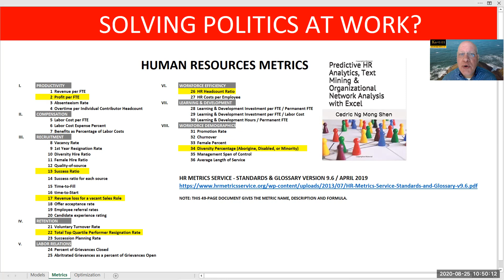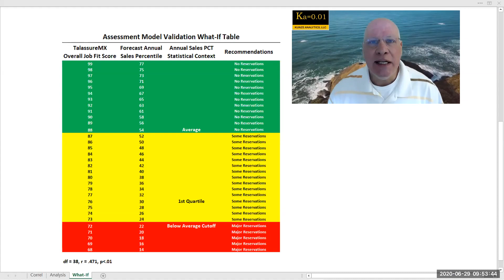SOLVING OFFICE POLITICS WITH OPTIMIZATION SOFTWARE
Do you have POLITICS (📣) at work? Are POLITICS causing one big PROBLEM (😮)?

POLITICS at WORK can be a GOOD thing (👏).

Different ROLES each have a unique SUCCESS PATTERN. But doing well in one ROLE does not mean one will be SUCCESSFUL in ANOTHER (😨).

PRE-HIRE ASSESSMENT “JOB FIT” SCORES give some indication of the likelihood of SUCCESS.

People’s opinions about what is important in employee PERFORMANCE adds RICHNESS and DEPTH to the PATTERN FOR SUCCESS (📈).

If half a dozen EXECUTIVES all have a “PET” PERFORMANCE METRIC for a specific ROLE, it’s time to LOOK AT GENERAL PERFORMANCE as a COMBINATION of all SIX METRICS (💞).

At Kunze Analytics, we use OPTIMIZATION SOFTWARE to determine the LOCATION and WIDTH of the PATTERN on each SCALE of your ASSESSMENT MODEL.

The PROPRIETARY method we use, builds a CUSTOM PATTERN that achieves the HIGHEST CORRELATION WITH SUCCESS … AT YOUR BUSINESS, NOT SOMEONE ELSE’S.

WE are GEEKS WHO SOLVE COMPLEX POLITICAL PROBLEMS (🤓)!

In the COMMENTS section below (👇), use the LINK to schedule an introductory CONSULATION so we can SEE WHAT TYPE OF POLITICS you have at WORK.

Let’s SOLVE the PROBLEM together.